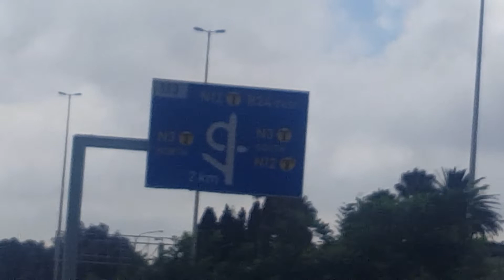Eastrand (Bedfordview)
A short video of Eastgate Mall and surrounding areas. Enjoy💜🙌